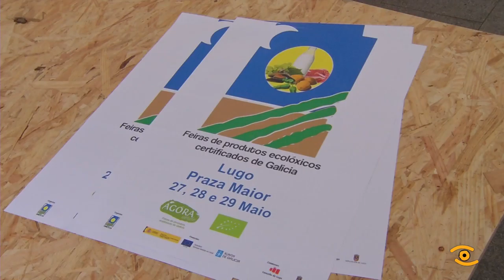Feira ecolóxica"Ágora Verde" ata o 29 de maio en Lugo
Fariña de castaña, galletas ca vella receta dos mariñeiros para conservar o pan nas travesías transoceánicas.

Unha festa para o padal na festa "Ágora verde" na Praza Maior de Lugo

Toda información da provincia de Lugo en Xornal de Lugo